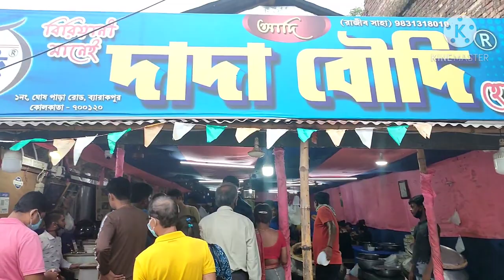Dada boudi vs D-bapi biriyani..barrackpur er sera biriyani konta?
Dada boudi biriyani naki D bapi biriyani konata best seta jante puro video ta dekho.video ta valo lagle coment r like korte vulo na r subscribe koro amader sob video r notification paoar jonno..